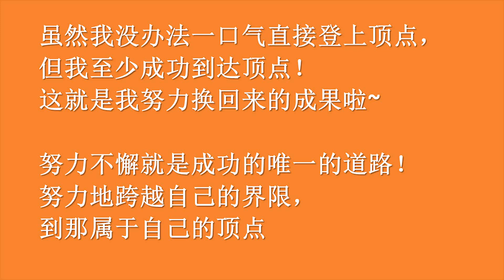【挑战】挑战一口气爬黑风洞这271级的彩虹阶梯，还爬到差一点岔气！😅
哈咯，这次我来挑战一口气爬这黑风洞那271级的彩虹阶梯
真的爬到快岔气了，高山症也一并地来... 搞到我快昏倒了~
那酸爽的感觉，
我至今还历历在目。
到底我会怎么样呢？务必要看下去哦

如果觉得我的影片有那么一点能看的，就按上面的Subscribe button就行了哟~

还有，记得請鎖定我的Facebook & Instagram哟！
我的日常与新资讯都会在那里发布哟